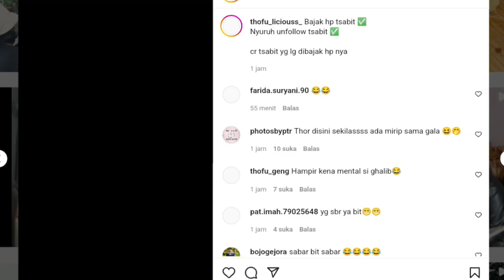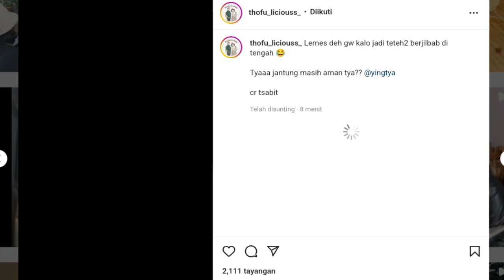DETIK" THORIQ SUAPI FUJI MUKBANG BURGER JUMBA BARENG TYA